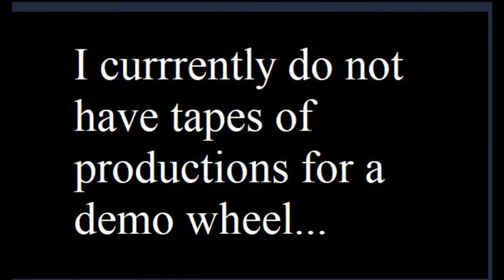Monologue Wheel 1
Click Me
Feel free to use and repost my videos
Other Channels:
THIS VIDEO IS (copyright for video)